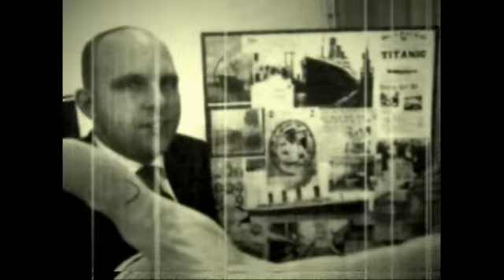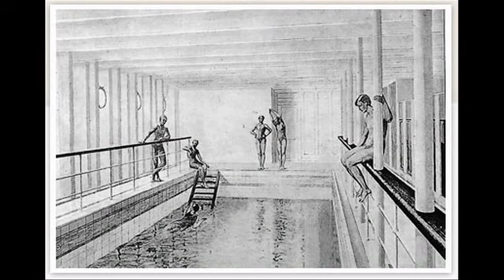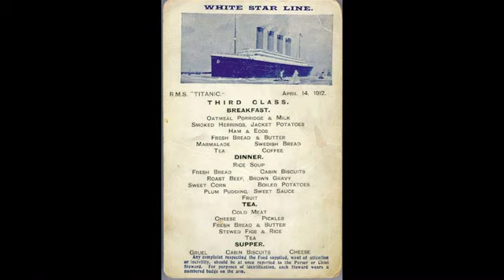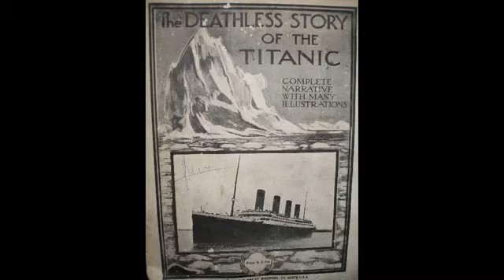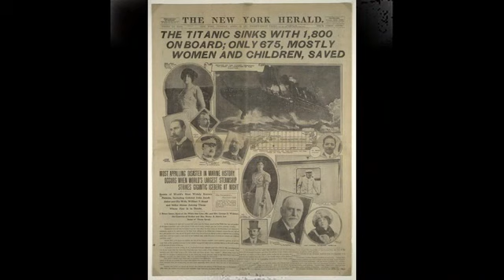Titanic toen en nu - Titanic april 1912 - april 2012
Titanic made by michael van Engelen Lookylook2010 Holland!
i lead you the way on my titanic video